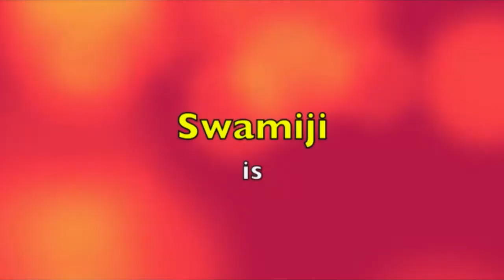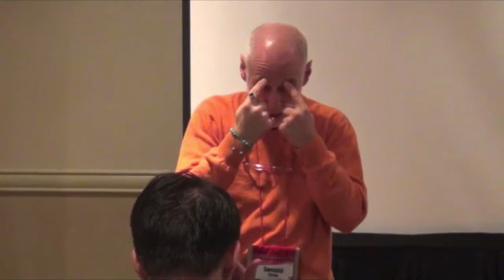Swami Tirtha Certified Convention Speaker - 2018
Speaker/Presenter, Workshops, #1 Best-selling author. Beginner's Meditation Course, 21 Days of Joy Course. Shaman courses. Working with Conscious Thought Leaders whose mission is to help the world. College stress-management workshops.